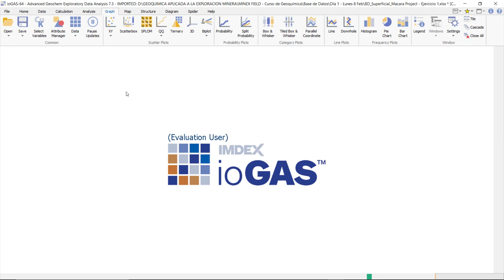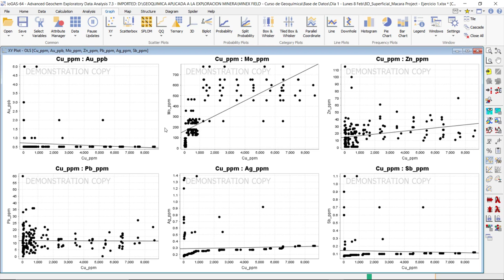⛏️Análisis Bivariado de Datos Geoquímicos - Curso: ioGAS Avanzado en Exploración Minera⛏️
⛏️Análisis Exploratorio de Datos Bivariado - Curso de Especialización: ioGAS Avanzado en Exploración Minera, desde el Análisis Exploratorio de Datos hasta Litogeoquímica de Pórfidos Cupríferos⛏️

SABÍAS QUE 🤓 El Análisis Bivariado de Datos es un técnica estadística que cuantifica a nivel descriptivo el nivel de covarianza entre dos variables y de esta forma se da cuenta de la relación entre dos variables. El plot más usado es el DIAGRMA DE DISPERSIÓN.

Te invitamos a mirar este pequeño video tutorial sobre el EDA Bivariado, este tema y muchos más lo veremos el día jueves 12 de mayo en nuestro curso de especialización. Así que anímate a inscribirte, aún tenemos cupos disponibles!

📅 Duración: Desde el día jueves 12 de mayo hasta el domingo 15 de mayo / 12 horas totales

👨‍💻 Modalidad: Online

💻 Plataforma: ZOOM